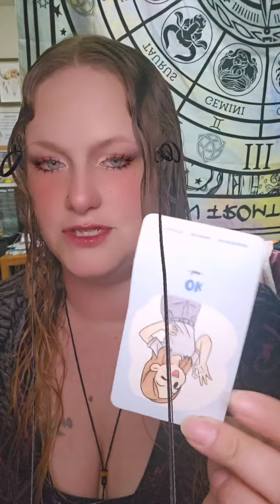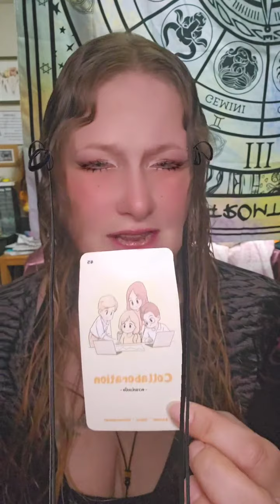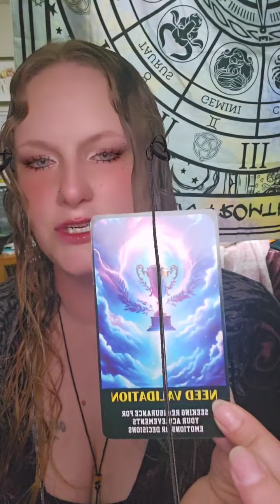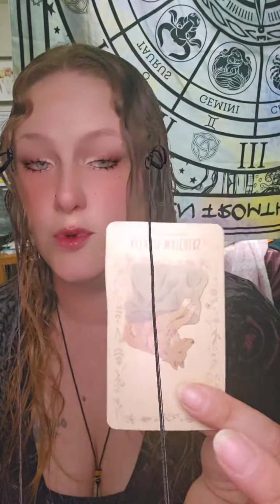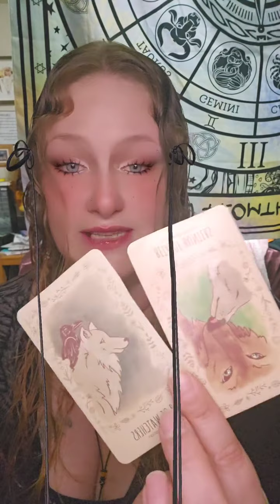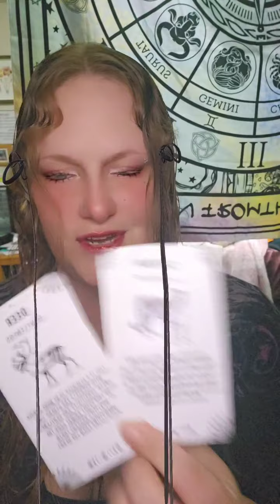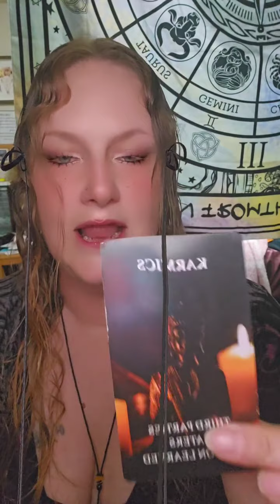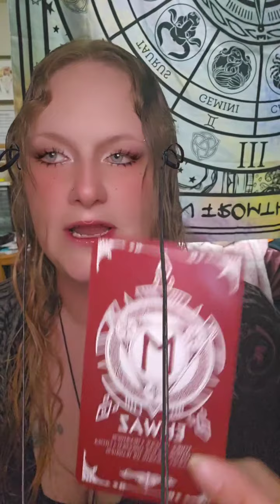Envious Auntie wants you gone💲💸🤑👑 cashapp : $SunnyDivinity007 pp:@SunnyDivinity007